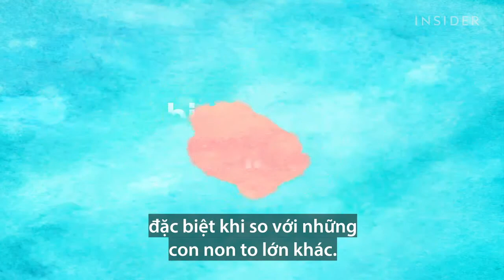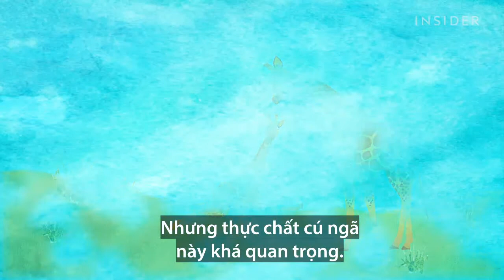Những con non lớn nhất trong vương quốc động vật.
Hello everyone, this is a general knowledge and entertainment channel.
Thank you so much everyone ^^.